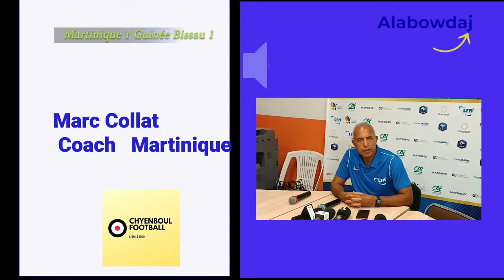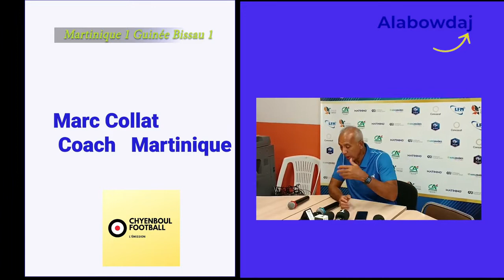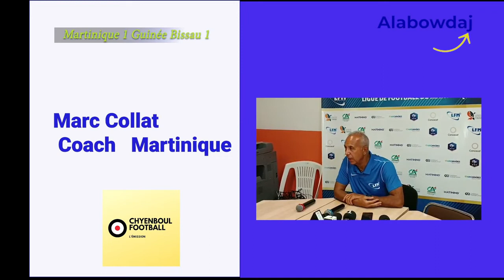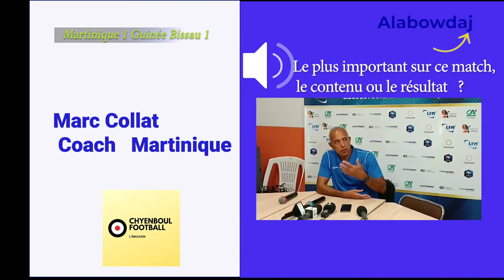CONFERENCE DE PRESSE MARC COLLAT : Martinique 1 Guinée Bissau 1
Marc Collat répond aux questions des journalistes ..